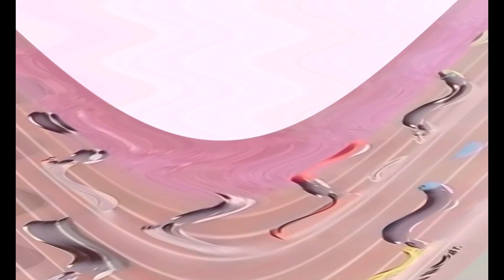Something McDonald's Logos